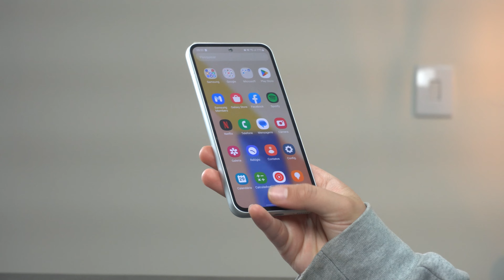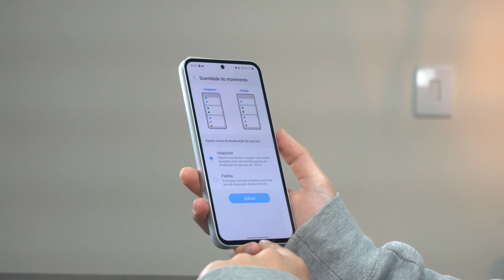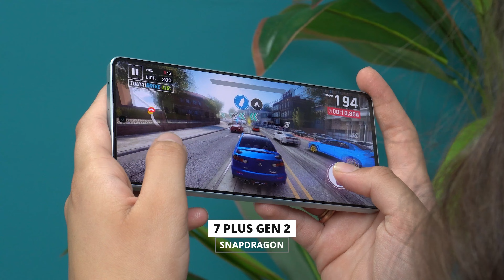Não COMPRE esses SAMSUNG em 2023! Galaxy a54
✅Galaxy S21 FE
✅Poco F5